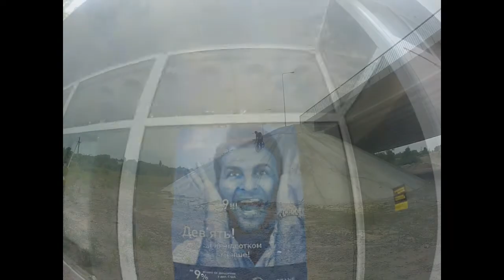Alexey Solovey Coolstreet-shop edit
Alex filmed this short edit after a two-week ride first time on BMX.